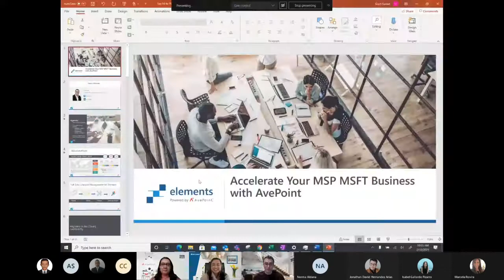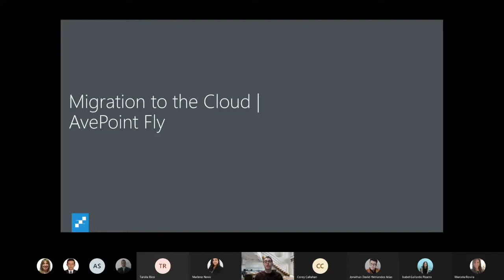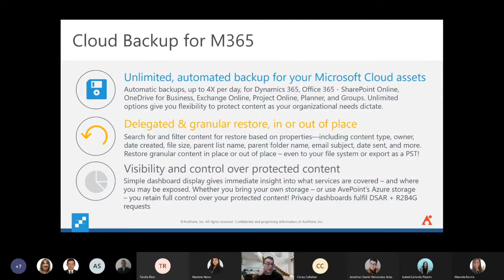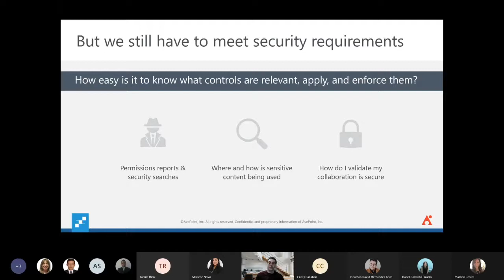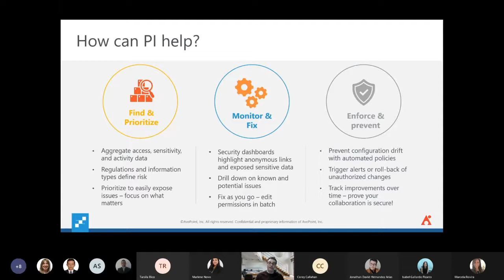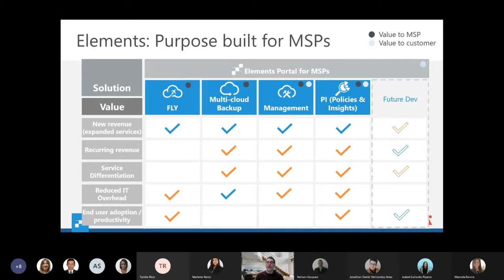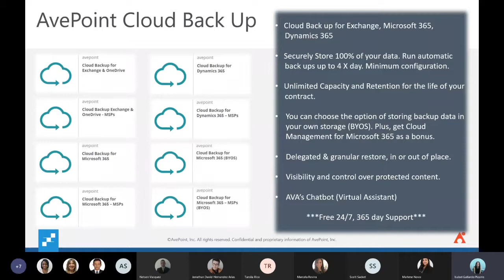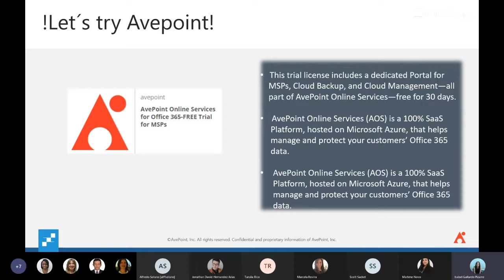Avepoint - Say HI to PI - (English)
Did you know that AvePoint offers complete data lifecycle management? Get to know its existing portfolio, what's new (PI) and the innovations of our Marketplace in this specialized live session that we have at your disposal

Speakers:
Scott Sacket - Sr. Vice President- Business Development and Channel at AvePoint
Tarsila Rico - Distribution Business Manager LATAM & Caribbean

Agenda:
*Intcomex presentation
*AvePoint current portafolio presentation
*AvePoint new portafolio presentation (PI)
*Q&A